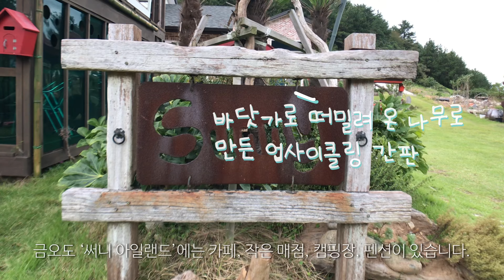[금오도 달콩이와의 사랑이야기] 금오도 가족여행, 금오도 써니아일랜드 카페, 써니 아일랜드 달콩이, 금오도 치킨맛집, 써니 아일랜드 캠핑장 공용건물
안녕하세요?
"Fun Lovers"브이로그에 오신 걸 환영해요!

우리 가족은 여행을 즐겨하는데 울릉도나 금오도 같이 외딴 여행지에서 특히 생각나는 것 그게 무엇일까요?

금오도 '써니 아일랜드'의 푸릇 푸릇한 잔디에서
달콩이와의 뜻밖의 만남과 사랑이야기 함께 즐겨요!

"구독 과 좋아요"는 사랑이예요!